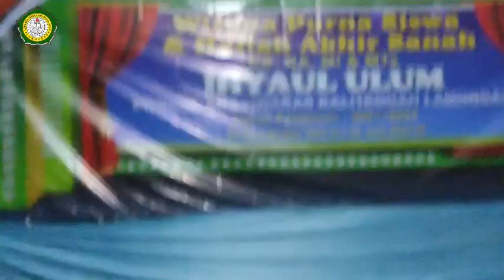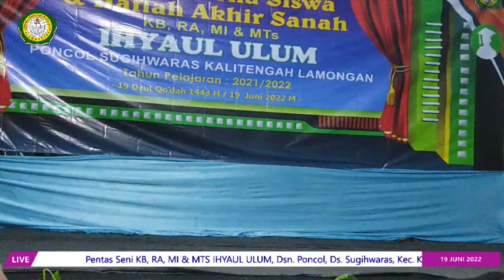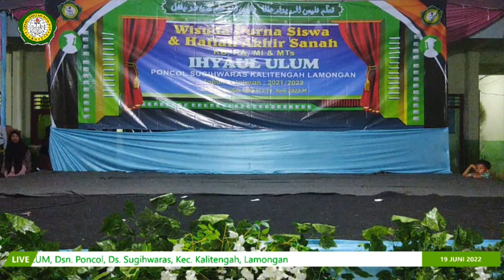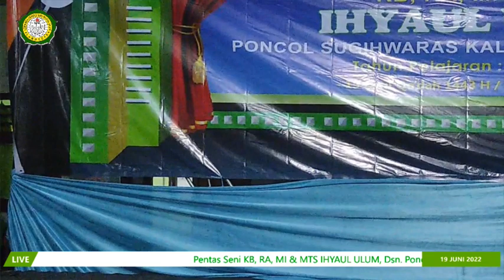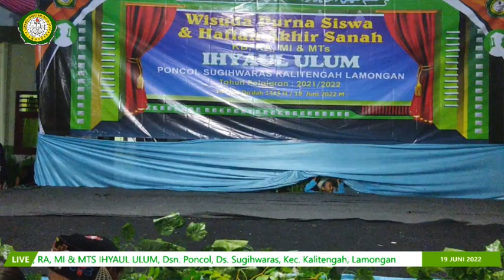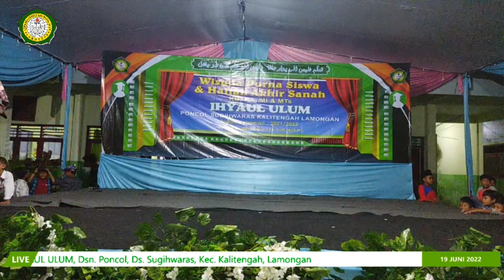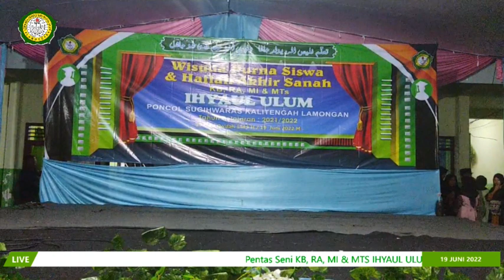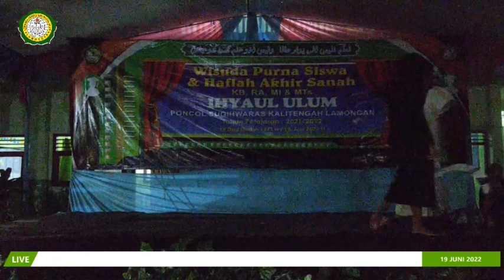Pentas Seni KB, RA, MI & MTs IHYAUL ULUM, Sugihwaras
Pentas Seni KB, RA, MI & MTs IHYAUL ULUM, Dsn. Poncol, Ds. Sugihwaras, Kec. Kalitengah, Lamongan 19 Dzul Qo'dah 1443 H/19 Juni 2022 M